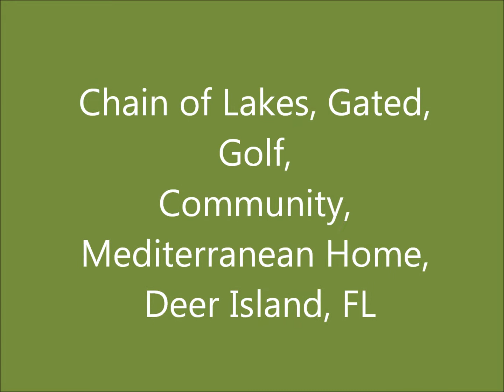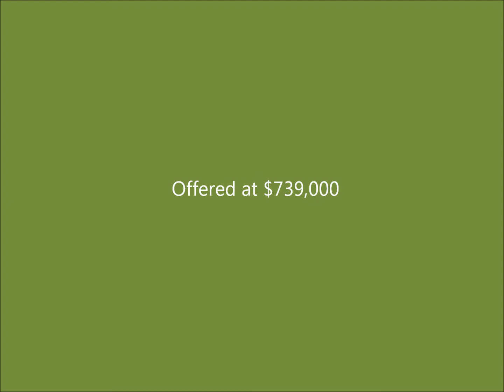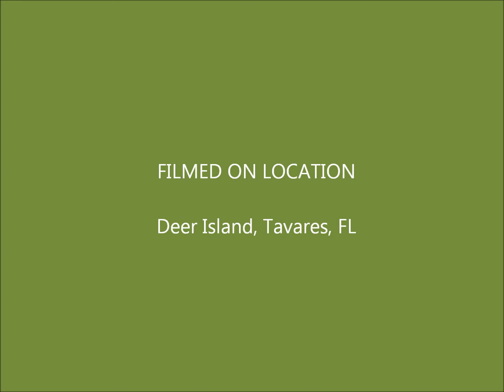Lakefront Mediterranean Home Deer Island Tavares FL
Gated Golf Community of Deer Island-Tavares Florida on the Chain of Lakes, extremely private & picturesque setting awaits you at this beautiful mediterranean residence on the Shores of Lake Dora.